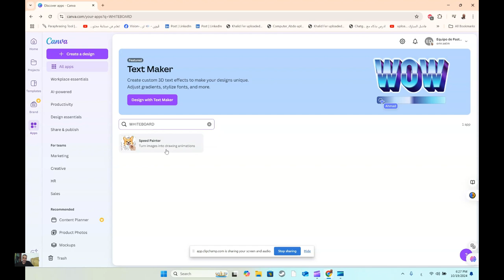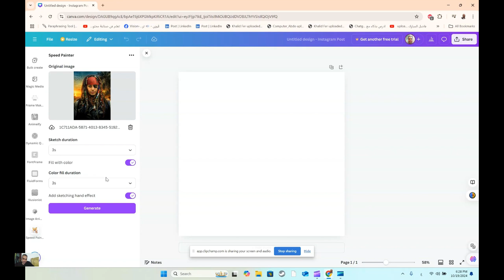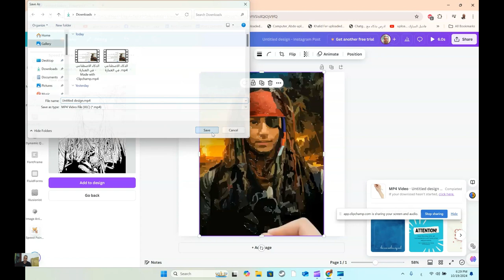تعلم فن صناعة محتوى الوايت بورد بدون تكلفة Whiteboard Animation with Canva Made with Clipchamp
❤️ روابط التواصل
✅ انستجرام